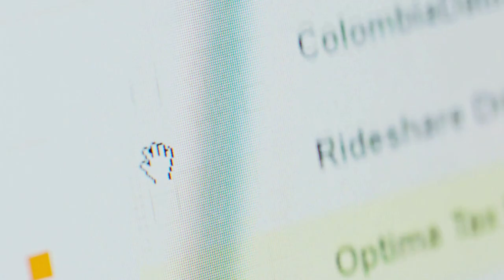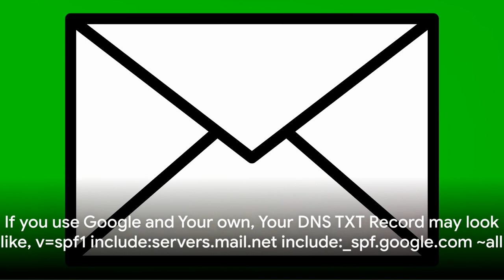How can I avoid having my emails flagged as spam and ensure they reach the recipient's inbox?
How To Avoid Emails Going To Spam // How To Improve Email Deliverability